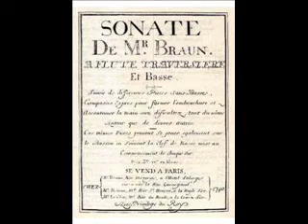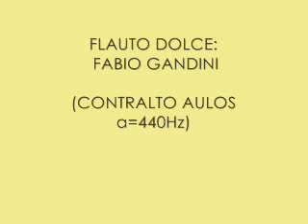J D Braun Concerto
Ho provato anch'io a cimentarmi con i Pieces sans basse dalla raccolta di J.D.Braun (pezzi probabilmente composti da J.J: Quantz).
Flauto dolce: Aulos a=440Hz